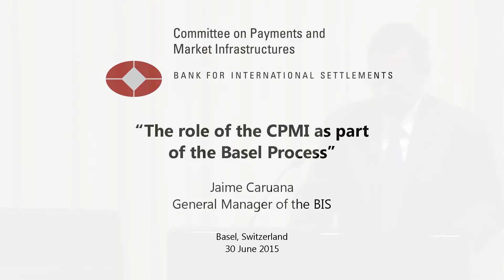The role of the CPMI as part of the Basel Process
25th Anniversary Conference of the Committee on Payments and Market Infrastructures
Jaime Caruana (General Manager)

Jaime Caruana's keynote speech reviews three snapshots from the CPMI's history, describes the Committee's work in the context of the Basel Process and provides insights on the growing role of centralised counterparties following the global financial crisis.